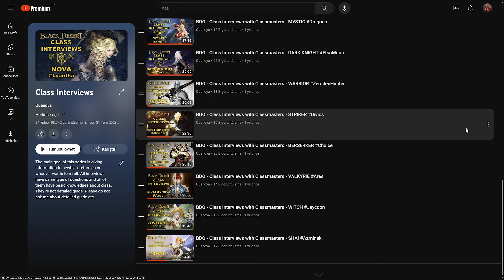🎤 BDO | Ranger Awakening - Interview With Anfield | Female Elf of Black Desert Online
For to support me,
You can also use 'Super Thanks' . I would be grateful

00:00 - Explanations
01:20 - Official Trailers
03:44 - Questions (1-5)
05:50 - Questions (6-10)
19:30 - Questions (11-17)
36:00 - Final Part